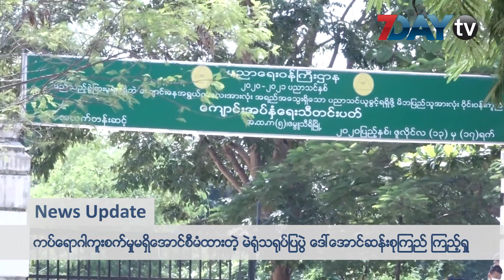နောက်ဆုံးရ နေ့လယ်ခင်းသတင်းများ -News Update on Myanmar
News Update

ကပ်ရောဂါကူးစက်မှုမရှိအောင်စီမံထားတဲ့ မဲရုံသရုပ်ပြပွဲ ဒေါ်အောင်ဆန်းစုကြည် ကြည့်ရှု ၊ရန်ကုန်မှာ Mask မတပ်တဲ့သူတွေကို ငွေဒဏ်ရိုက်မယ် ၊ထရမ့် ဆေးရုံဆင်းချိန်မှာ ထောက်ခံသူတွေ စုရုံးကြိုဆို ၊ကာဂျစ္စတန် သမ္မတ အိမ်တော်နဲ့ လွှတ်တော်ကို ဆန္ဒပြသူတွေ ဝင်ရောက်စီးနင်း ခဲ့တယ်ဆိုတဲ့နောက်ဆုံးရသတင်းတွေကို တင်ဆက်ပေးလိုက်ပါတယ်။